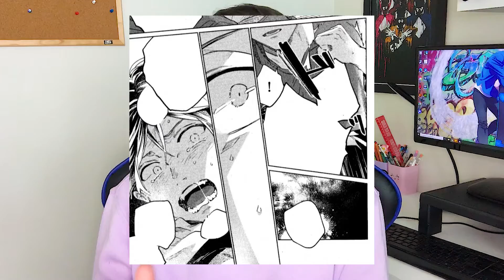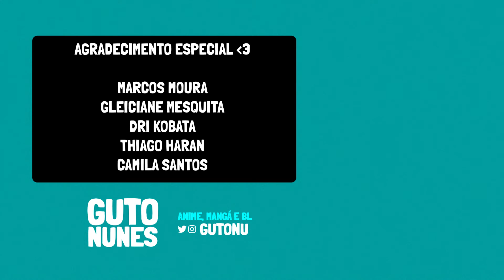SORRISO DO SHIZU E OS SENTIMENSO DO HIIRAGI | Given 41 (Mangá)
Continuamos falando dos últimos acontecimentos do mangá de Given e hoje vamos ver o que aconteceu no capitulo 41 do mangá. (LINKS & INFORMAÇÕES ⬇)

COMPRE GIVEN ⤵
Vol 01
Vol 02
Vol 03
Vol 04
Vol 05